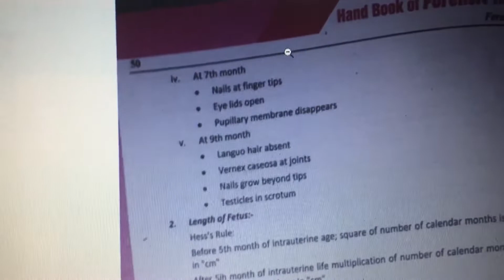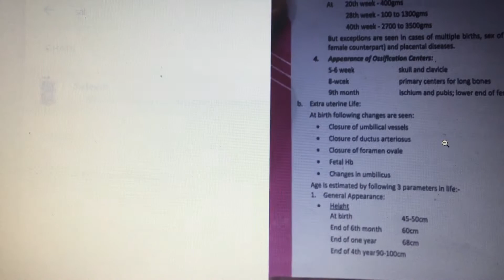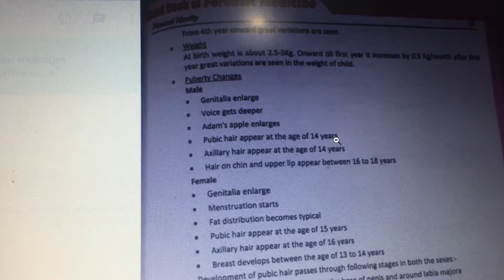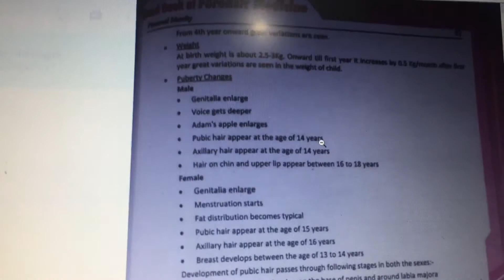personal identification Pi part3 peshawar medicos Urdu / Hindi urdu/hindi forensic medicine